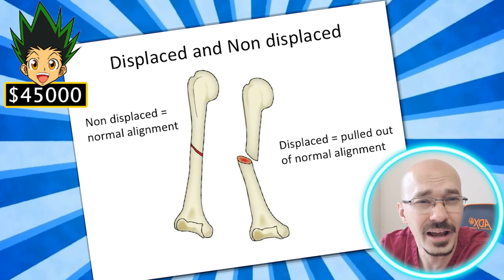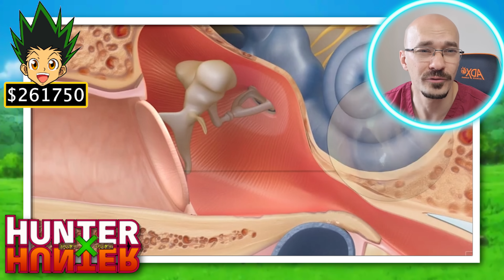Doctor Reacts to Gon's Transformation | HUNTER X HUNTER Anime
Hey I'm a Doctor working in the UK and in this video I react and break down Gon Freecss transformation scene from the Hunter x hunter anime.
I also walk you through Gon's injuries as well as explain the impact of gon's final transformation on his body from a doctors perspective. We also explore how accurate Hisoka's bungy gum is and what Gon's medical bill would be from all his fights in the series.

Now if you liked this video you may also want to watch where I broke down other ONE PIECE FIGHTS: